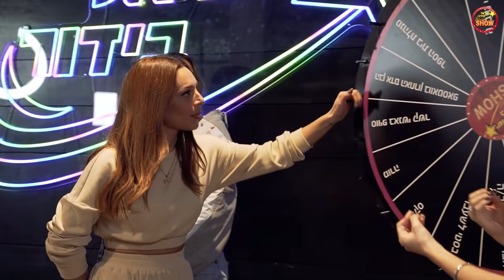הלם: ליאל אלי מתקשרת לאקס!!! וגם: כוכב האח הגדול שהתחתן במפתיע!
מנחות: אן זיוי לירון רביבו
אורחות: מעיין אדם וליאל אלי
עורכת תוכן ראשית: טליה הכהן
מפיקה: מאי דיין
במאי מצלמות וצלם: יונתן גירץ
צלם וידאו : דניאל קדוש
עריכה: רועי פריינטה
קריאייטיב ותוכן: חן גל
אחראי מולטימדיה: יונתן גירץ
אחראית אינסטגרם: נועה להב
מחלקה מסחרית ושיתופי פעולה: קורל מסיקה, עדי ודרובניק, מעיין אוסקובסקי, עדי נויברג
ע. הפקה: יהודה קפלן

מאפרת: קארינה צ׳פקי
מעצבת שיער: קארין טומין
תודה מיוחדת לסוכנות סולו.